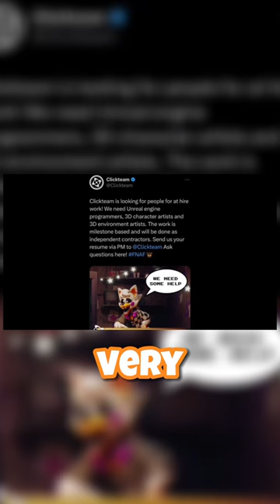CLICKTEAM teases NEW FNAF GAME…